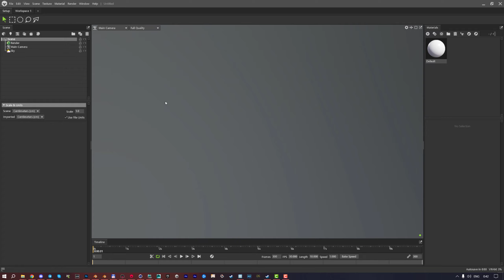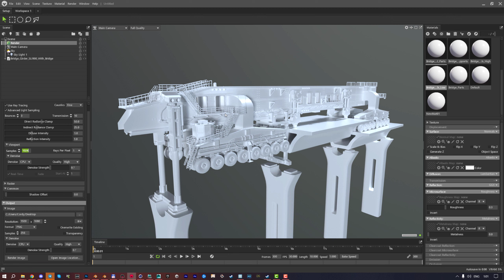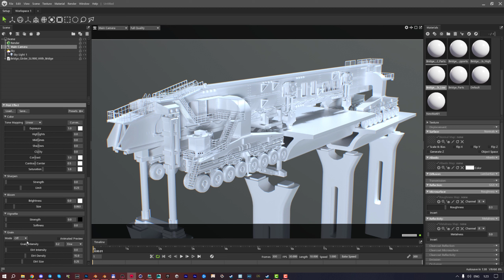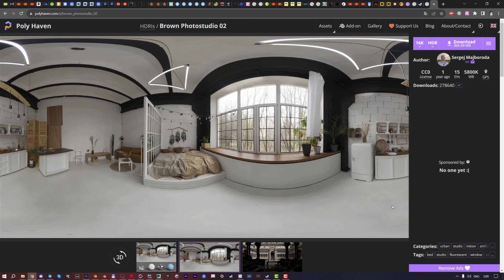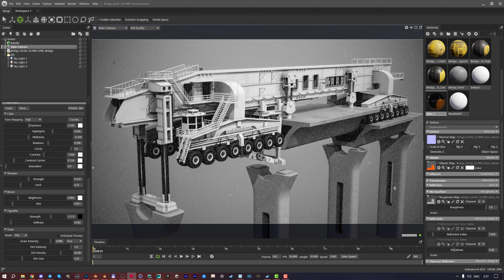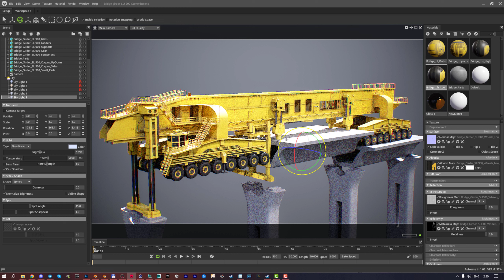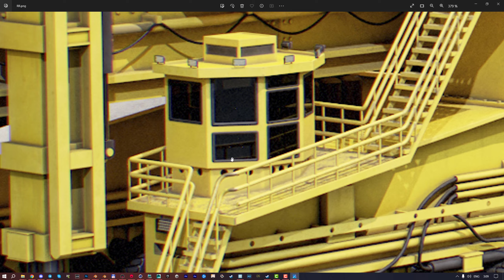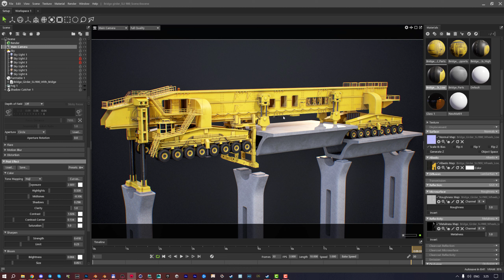Подробный гайд по рендеру в Marmoset Toolbag 01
Экспериментальный формат видео в котором я подробно рассказываю о начале работы в программе Marmoset Toolbag (4.0.6). Было очень сложно редактировать футажи после записи, поэтому наверное, подобные видео больше подходят в формате стримов. Несмотря на то, что видео длится 2 часа я не рассказал всех фишек.
Наверное, выпущу серию коротких видосов где расскажу про отдельные аспекты рендера, в т.ч. то же самое что уже рассказывал здесь по отдельности.
Данный рендер получился под презентацию модели. Именно демонстрацию деталей и её внешнего вида.
Мои студенты создают игры и всё делают с нуля. Вот ссылочка на их проект
Пожалуй, это реально самый удобный рендер-движок из тех, что я когда-либо использовал.
Таймкоды (делаю впервые):
0:00 - Intro
1:11 - Управление
2:30 - Интерфейс
5:12 - Меню Render: RTX Off
12:35 - Меню Render: RTX ON
22:25 - Camera - Часть 1
37:21 - Настройка материалов
51:22 - Про HDRI карты
58:40 - Немного про свет
1:05:26 - Post Processing
1:22:00 - Сглаживание модели
1:25:48 - Настройка фона
1:36:30 - UV, понимаешь что ты поехавшая?
1:42:58 - Коротко про turntable и видео
1:47:23 - Статичный рендер и про семплинг
1:56:13 - Туман, Backdrop, Shadow Catcher
2:06:45 - Завершение